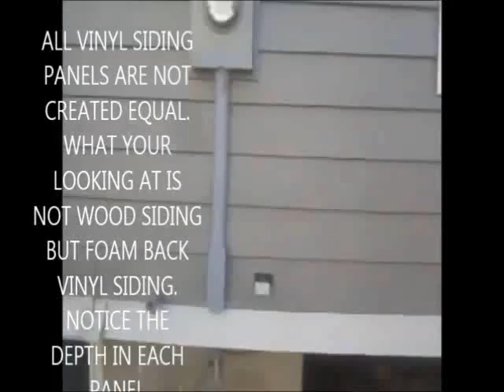Paulsboro Roofing Repairs Roof Repairs NJ